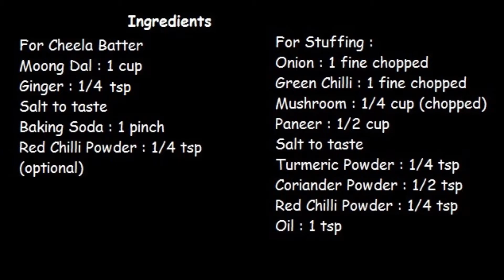Moong Dal Cheela-Panner stuffed Moong Dal Cheela-मूंग दाल चीला-moong dal paneer cheela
Moong Dal Cheela, how to make Moong Dal Cheela, easy Moong dal cheela recipe, healthy indian breakfast moong dal cheela

Moong dal cheela is very famous as street food in north India.  Moong dal cheela is a healthy breakfast. Moong dal cheela is easy to make though it needs some preparation in advance. TO make moong dal cheela, we should moong dal in water for an hour least. Moong Dal Cheela is full of protein.  After making moong dal batter, we can either make plain moong dal cheela or it can also be prepared as stuffed moong dal cheela. Stuffing can be a mix of vegetables or vegetables mixed with paneer. This recipe is a stuffed moong dal cheela recipe.

Ingredients for Moong dal cheela batter

Ginger- ¼ tsp. (grated).
 Red chili powder- ¼ tsp. (optional)

Ingredients for Moong dal cheela stuffing-
Onion- 1 fine chopped
 Green chili- 1chopped
Mushroom – ¼ cup

How to make Moong dal cheela -

 Wash Moong dal and soak Moong dal in water for about 2 hours. Now drain dal and grind Moong dal (add water if required) to make a smooth batter. Moong dal cheela batter consistency should be like dosa batter. If batter is thick then add water or if the batter is thin then we can add sooji in batter. Now add  ginger (grated), baking soda, salt to taste and red chili powder. Mix all ingredients well.

 Now prepare stuffing for cheela    - Chopped mushroom, Onion, green chili, and grated ginger for stuffing. Heat oil in a pan at medium flame and add cumin seeds when seeds splutter then add chopped onion, and green chili, fry the onion till golden. Now add salt to taste, and cook for 3-4 minutes so that it become soft. Now add grated paneer, ¼ tsp. mango powder, we can use lemon juice in place of mango powder. Mix all the ingredients well. Our stuffing material is ready.
 Now heat a nonstick   tawa and grease it with oil. Then pour the batter and spread it to make round. It may be thick. Cook the cheela at medium flame and sprinkle few drops of oil on it .Cook it to become golden brown, then flip carefully and cook cheela to another side. At this stage, our plain moong dal cheela is ready. If you wish to make plain moong dal cheela, then it is done. For stuffed moong dal cheela, put stuffing on it and cover it from both sides. Our stuffed Moong dal cheela is ready to serve. Serve it with sauce or chutney.

मूंग दाल चीला - पनीर के स्तुफ्फिंग के साथ - पनीर स्टफ्ड मूंग दाल चीला

आज  हम  आपको  बताने  जा  रहे  है  भरवा  मूग  दाल  चीला के रेसिपी. मूंग दाल चीला काफी सेहतमंद रेसिपी है. मूंग दाल चीला बनाने के लिए हमें मूंग डाल को धो कर पानी में काम से काम एक घंटे के लिए भिगो कर रखना चाहिए . मूंग दाल चीला बैझ्को के लिए भी काफी अच्छी रेसिपी है . मूंग दाल चीला को हम बच्चो के लंच में या फिर शाम के स्नैक में भी तैयार कर सकते है . मूंग दाल चीला को घर पर काफी आसान तरीके से बना सकते है . मूंग दाल चीला बनाने के लिए हमें चाहिए ,
मूंग  दाल  ;1-कप
अदरक  ;1/४ - चम्मच
नमक  स्वायड  अनुसार
बेकिंग  सोडा  ;1-चुटकी
लाल  मिर्च पाउडर  ;1/4-चम्मच  या  अपने  स्वाद  अनुसार

भरावन

प्याज  ;1-बारीक कटा  हुआ
हरी  मिर्च  ;1-बारीक  कटी  हुई
मशरूम ;1/4-चम्मच  बारीक  कटा  हुआ
पनीर  ;1/2-कप
धनिया  पाउडर  ;1/2-चम्मच
लाल  मिर्च  पाउडर  ;1/४  -चम्मच
तेल l ;1- चम्मच  बड़ा

सबसे  पहले  हम  मूंग  दाल  को  धो कर  उसे  काम से काम एक घंटे के  लिए  रख  देते है. अब  भीगी  हुई  दाल  का  हम पेस्ट  बना  लेते है .पेस्ट  अगर  गाढ़ा  लगे  तो  एक  या  दो  चम्मच  पानी  दाल  सकते  है. इसमें  हल्का  नमक  डेल  और  अच्छे  से  फैंट  कर  एक  तरफ  रख  दे . अब  भरावन  के  लिए  मशरूम  प्याज  हरी  मिर्च आधा  चम्मच  अदरक  घिस  कर  रखे .  सब्जियों  को  धो  कर  इनको  बारीक  काट  ले .अब  एक  बर्तन में  एक  चम्मच  तेल  डालकर  गरम  करे  और  जीरा डालें ,कटा  हुआ  प्याज  डालें  अदरक  भी  दाल  ले .  हल्का  सुनहरा  भून  ले .अब  इसमें  हल्दी  पाउडर , धनिया  पाउडर ,लाल  मिर्च  पाउडर  डालें . अच्छे  से  मिला कर कटा  हुआ  मशरूम  और कटी  हुई  हरी  मिर्च   डालें  और  पकने  दे . नमक  डालकर  अच्छे  से चलाए   ; ४ - ५  मिनट  के  लिए  पकने  दे .  अब इसमें  आधा  कप  पनीर  डाल कर  अच्छे  से  मिला  ले. सब्जियों  में  अमचूर  डाल कर  भरावन  में  अच्छे  से  मिला  ले  .अब  भरावन  तैयार  है . इसे  ठंडा  होने  के  लिए  रख  दे . अब  मूंग डाल चीला बनाने के लिए घोल  तैयार  कर  ले . इसमें  आधा  चम्मच  घिसा हुआ  अदरक  डालें. बेकिंग सोडा और  नमक मिला दे. अपने स्वाद के अनुसार इसमें लाल मिर्च मिला दे. अब  घोल  को  अच्छे  से मिला लेते है जिस से की नामांक एक्स मिल जाये . घोल  को  ज्यादा  गाढ़ा  न  करे  और  न  ही  पतला .  अब  नॉनस्टिक  तवा  को  माधयम  आग  पर  गरम  करे . एक  चम्मच  तेल  डालें  और  तवे  पे मूंग दाल के घोल को फैला  ले . इसे नीचे से सुनहरा होने तक पकने दे . अब इसमें  भरावन  दो  या तीन  चम्मच  रखे  और  इसे  दोनों  तरफ  से  फोल्ड  कर  दे  और  थोड़ा  सके . अब  हमारा  मूंग  दाल का  चीला  बिलकुल  तैयार  है . मूंग दाल के चीला को अपनी पसंद की चटनी  या  सॉस  के  साथ  परोसे .